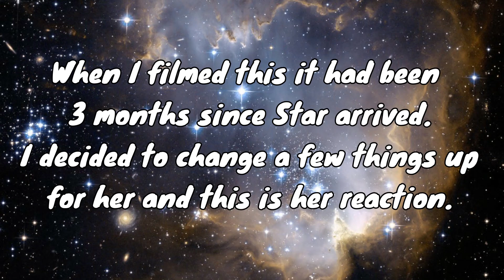Cosmic Hamsters: Star's reaction to cage being cleaned and slightly changed setup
Star's reaction to cage being cleaned and a slightly changed setup.